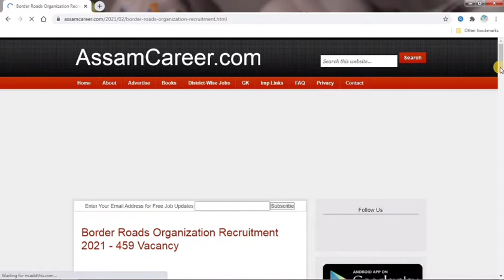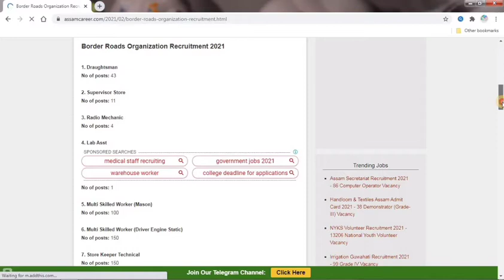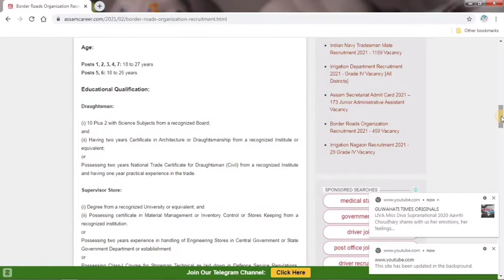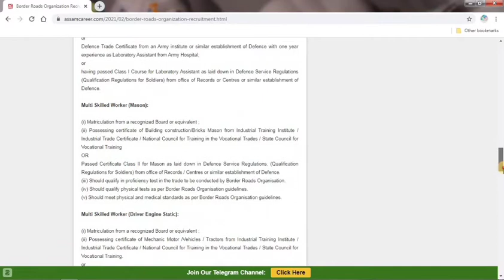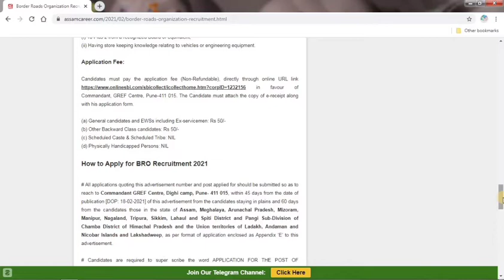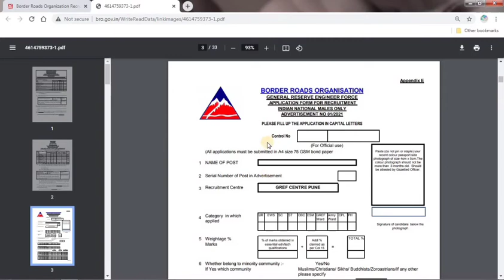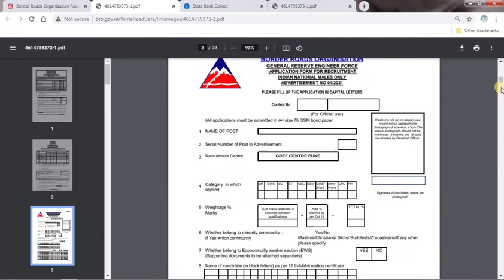BRO recruitment 2021 Border Road organization Recruitment 2021 Posts 459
BRO recruitment 2021 total posts 459